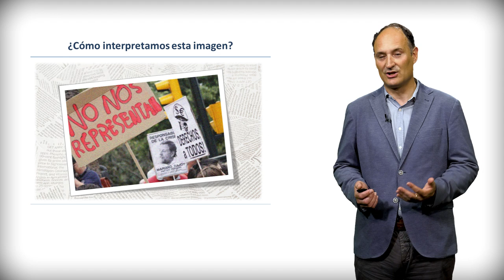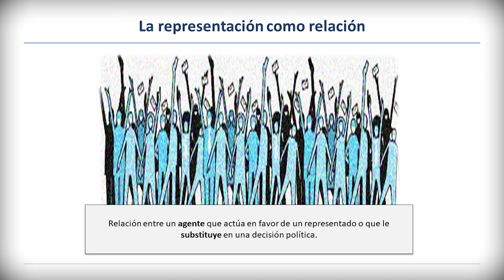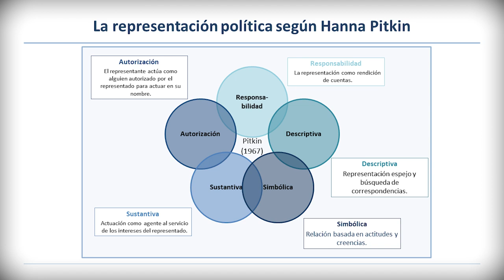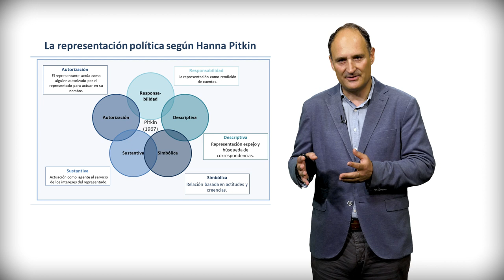06_ La idea de representación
¿Quién te representa mejor? Este es el punto de partida para un video que aborda la relación entre representantes y representados. Para profundizar en esta cuestión, se atiende a las cinco dimensiones de la representación de Hanna Pitkin.